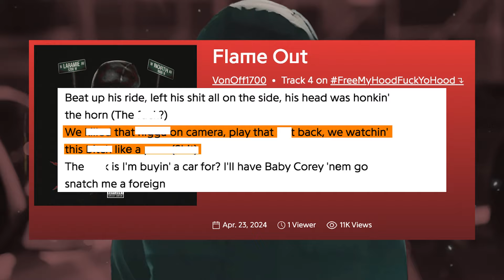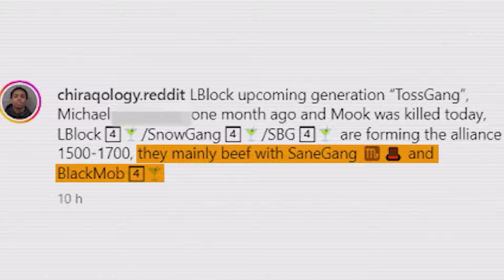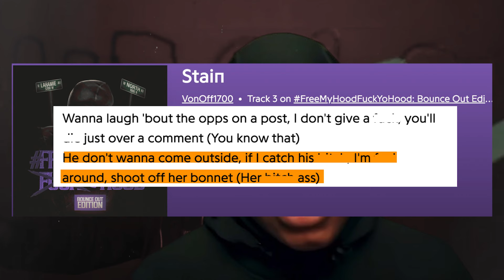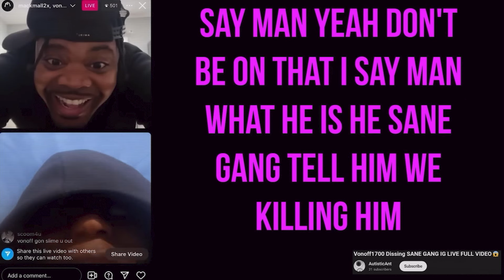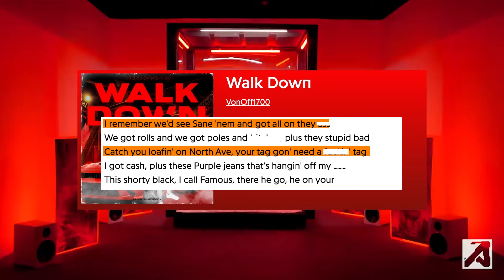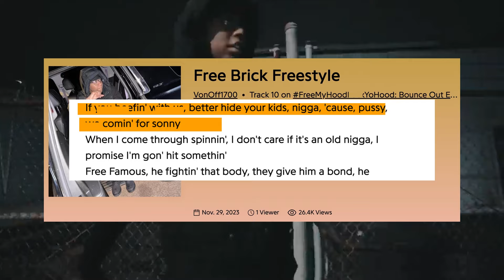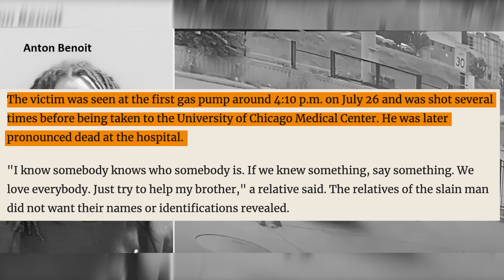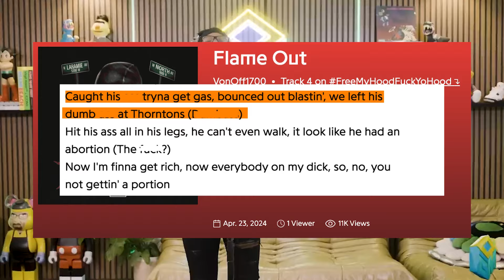How VonOff1700 Caught A Body On Camera & Bragged About It.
The Controversial Rise Of VonOff1700.

Witness how VonOff1700 captured a shocking moment on camera and shamelessly boasted about it. Join us as we delve into the life of VonOff1700, an emerging artist whose journey has been marked by both triumphs and turmoil. In this video, we explore VonOff1700’s rise in the music scene, his unique style, and the challenges he faced along the way.

We also cover a recent incident that has garnered significant attention – allegations that VonOff1700 may have been involved in a shooting incident with a gang member. We sift through the facts, examine different perspectives, and discuss the impact this event has had on his career and personal life.